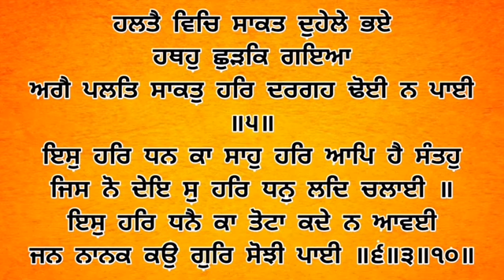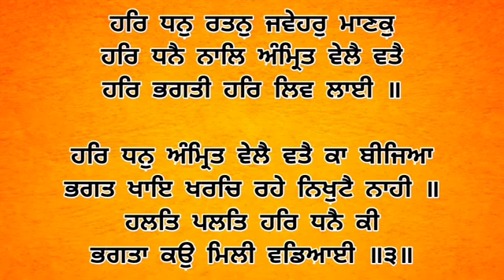Dhan Shri Guru Granth Sahib Ji - May 24, 2023